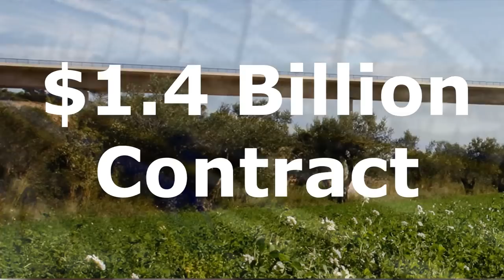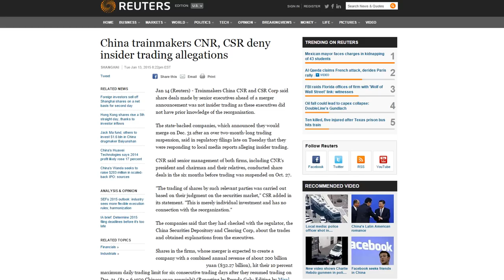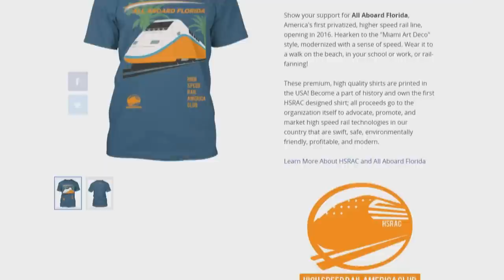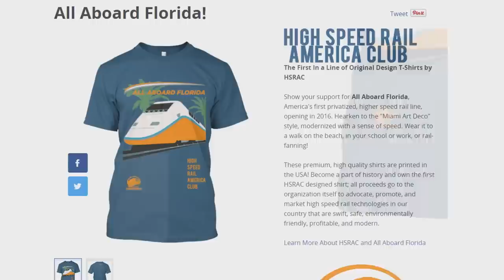Fast Forward - January News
Catch up on the high speed rail news for the first half of this month! California (CaHSRA) sets in it's groundbreaking amist the ever amounting and sometimes annoying opposition. Mexico gives China another chance for it to make HSR south of the border after a falling out in November. And Texas Central Railways takes a trip to the Land of the Rising Sun (Don't Mess with Samurais?).